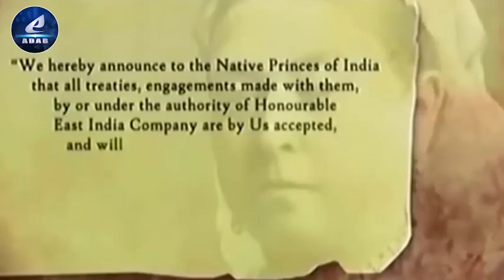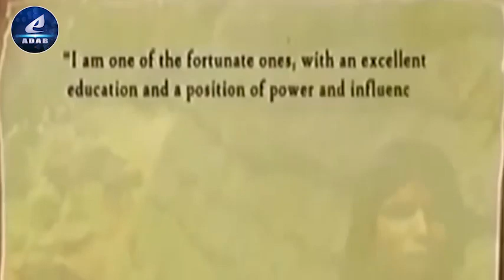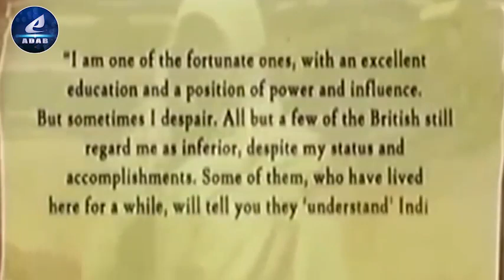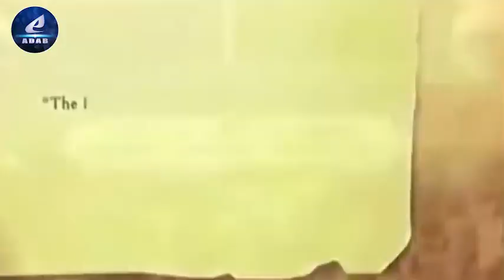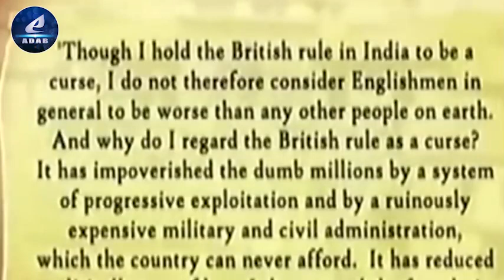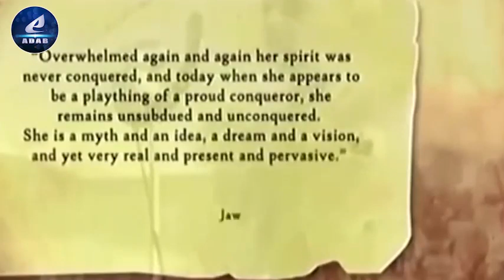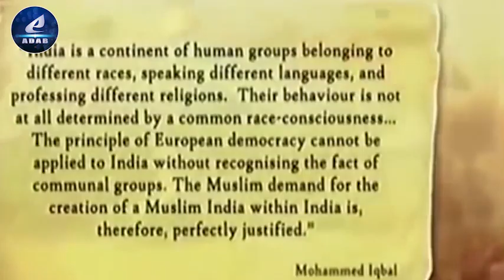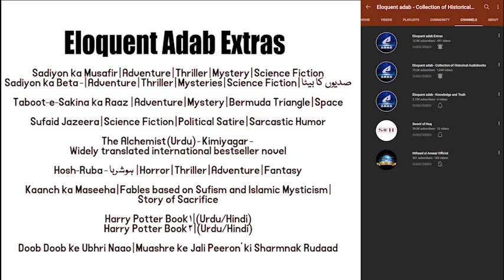Part 01 - Khaak-o-Khoon - The Atrocities of British Raj | Tragedy of Mughal Empire - An Analysis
Author : Naseem Hijazi, Dr. Mubarak Ali,

Description : The British Raj was the rule of the British Crown on the Indian subcontinent, it is also called Crown rule in India, or Direct rule in India, and lasted from 1858 to 1947. The Indian Rebellion of 1857 led to the British Crown assuming direct control of India from the East India Company in the form of the new British Raj through the Government of India Act 1858. The region under British control was commonly called India in contemporaneous usage and included areas directly administered by the United Kingdom, which were collectively called British India, and areas ruled by indigenous rulers, but under British paramountcy, called the princely states. The region was sometimes called the Indian Empire, though not officially.

As India, it was a founding member of the League of Nations, a participating nation in the Summer Olympics in 1900, 1920, 1928, 1932, and 1936, and a founding member of the United Nations in San Francisco in 1945.

This system of governance was instituted on 28 June 1858, when, after the Indian Rebellion of 1857, the rule of the East India Company was transferred to the Crown in the person of Queen Victoria (who, in 1876, was proclaimed Empress of India). It lasted until 1947, when the British Raj was partitioned into two sovereign dominion states: Union of India (later the Republic of India) and Pakistan (later the Islamic Republic of Pakistan). Later, the People's Republic of Bangladesh gained independence from Pakistan. At the inception of the Raj in 1858, Lower Burma was already a part of British India; Upper Burma was added in 1886, and the resulting union, Burma, was administered as an autonomous province until 1937, when it became a separate British colony, gaining its own independence in 1948. It was renamed Myanmar in 1989. The Chief Commissioner's Province of Aden was also at the inception of the British Raj, part of British India. It also became a separate colony known as Aden Colony in 1937.